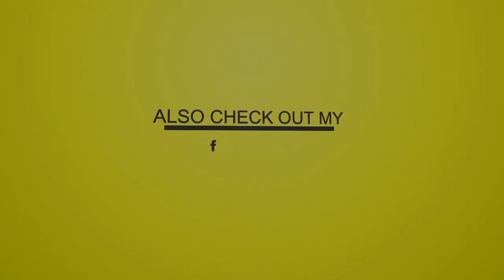Freedom Blues Riddim aka M.P.L.A. Riddim - 1987-1994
Features !
Discover "Heights Of Great Man Album" and Sip Of The Sensi

Tracklist

"Bun Gem - Anthony 'Bunny Gemini' Dehaney - 1987"
01-Smokey Joe - Crowd A Sound Man

"Power House - George Phang - 1987"
02-Frankie Paul - Head Water Burst

"Blue Mountain Records - Robert Ffrench - 1988"
03-Courtney Melody - Down In The Dance Hall

"Eclipse - Phillip Smart - 1988"
04-Major Danger & Cocoa Tea - Proud To Be Black (Preview)

"Sonic Sounds Oldies & Super Supreme - I. Laing & Tommy Cowan - 1988"
05-Brigadier Jerry - Invasion South Africa (Invasion S.A.)
06-Pinchers - Life Is A Gamble

"Techniques - Winston Riley - 1988"
07-Courtney Melody - How Long

"Ujama - Linval 'Prince Jazzbo' Carter - 1988"
08-Little John - Man Tonic (Preview)
09-Manchez - Struggler (Preview) (2009 Reissue)
10-Ujama (Linval 'Prince Jazzbo' Carter) - Dub Tonic (MPLA Rhythm Version) (Preview)

"Ras Real Authentic Sound - Harold 'Papa Biggs' McLarty - 1990"
11-Johnny P - Hold Onto Your Faith

"Sir Tommy's - Sir-Tommys - 1990"
12-Little John - Easy Does It

"Esoldun 1992, Culture Press 2000 - Edward O'Sullivan 'Bunny Striker' Lee - 1992"
13-Max Romeo - Lost Love

"Moodies - Harry A Mudie - 1992"
14-Frankie Paul - Freedom Blues
15-Harry A Mudie (Moodies) - Freedom Dub (MPLA Rhythm Version)

"Original Records - George James - 1992"
16-Clement Irie - Mi A Warn Them (Preview)
17-Thriller U - Lovers Medley

"Rhino - Reg Lowe & The Now Team - 1993"
18-Cornell Campbell - Jah Jah A Go Rest The Wicked

"Chinegro - Waggy T - 1994"
19-Honorable Apache (Hon. Apache) - Mark Of The Beast (Preview)

"Gold Disc - Hugh 'U' Brown - 1994, VP 2002"
20-U Brown - Live Good Time

"Heavy Beat - Willie Lindo - 1994"
21-Mical Rustle - Pack Up And Come (Preview)
22-Kashief Lindo - She Said Yes (Preview)

"Ikus Records - Ikus - 1994"
23-Screwdriver - Selassie Live